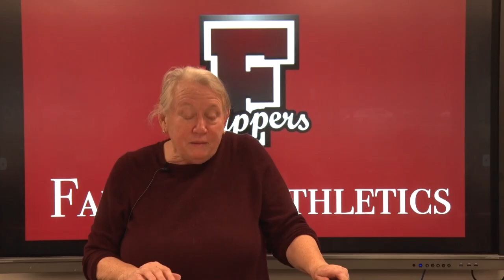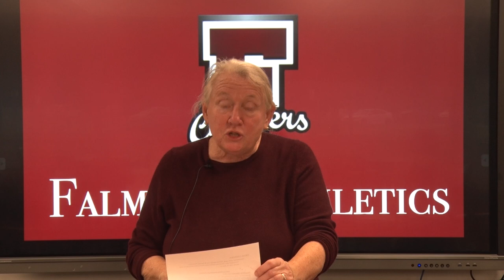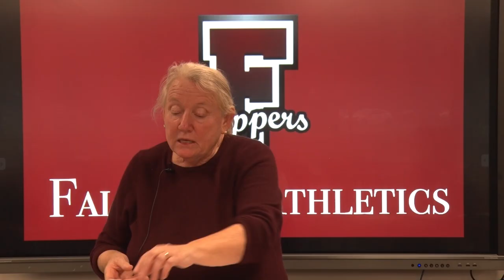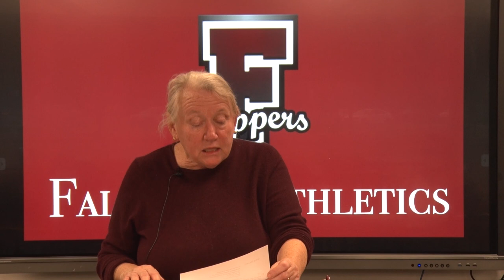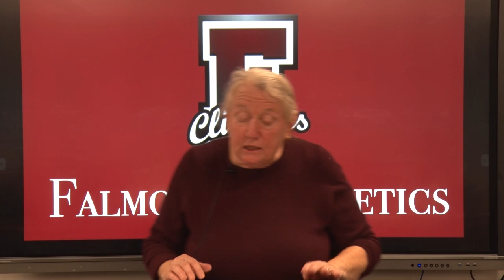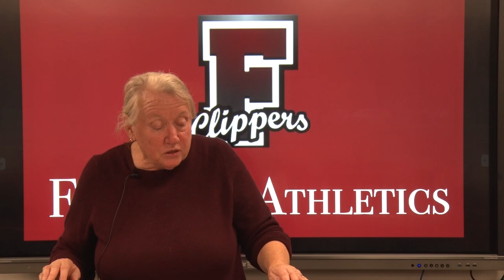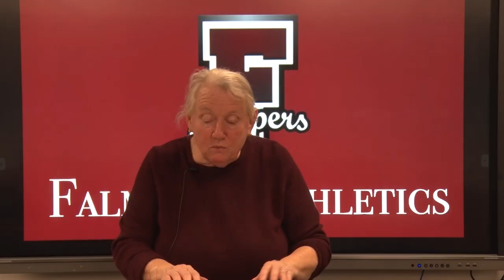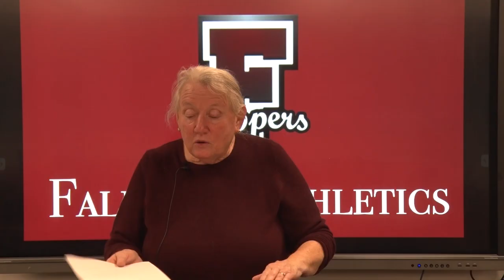Falmouth High School 2021 Fall Athletics Awards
Falmouth High School celebrates its student athletes during the 2021 fall sports season.